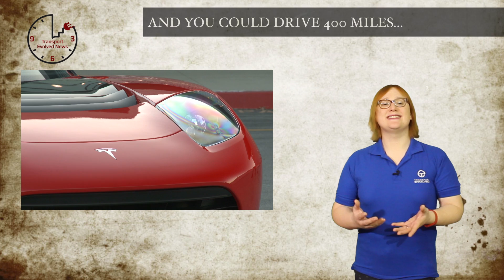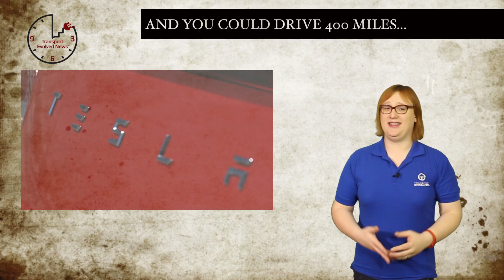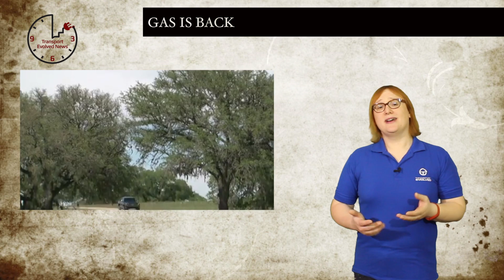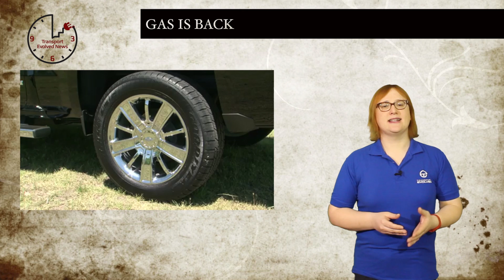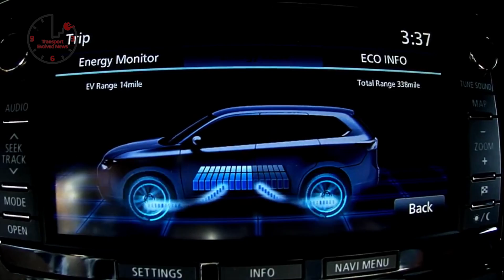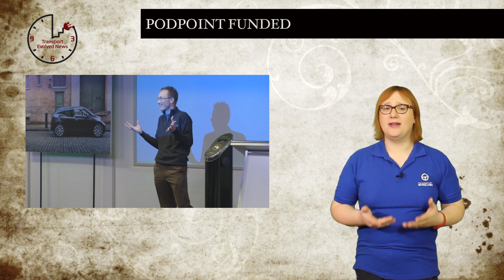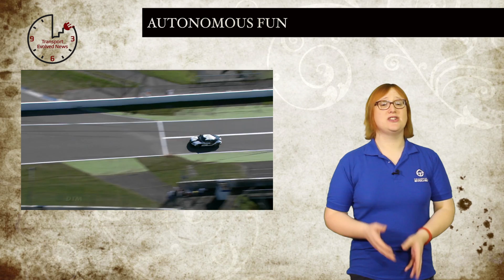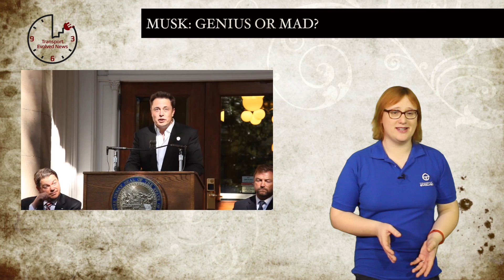T.E.N. Future Transport News 2 January 2015: Roadster Upgrade, Outlander Backup Power,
Weekly show about future cars and future car technology. This week news about: Tesla Roadster 3.0 upgrade, Google's self-driving cars, Federal Tax credit for large gas-guzzlers, Mitsubishi Outlander plug-in hybrid back-up power, Podpoint funding, Predictions for 2015.